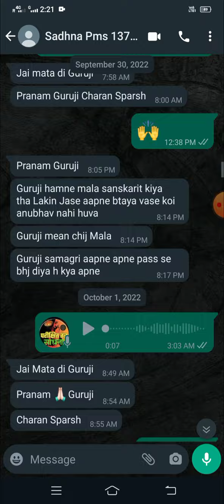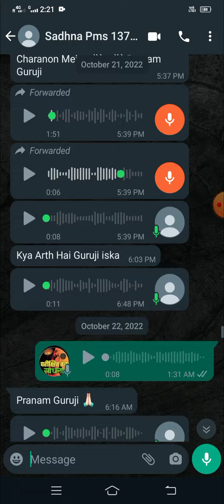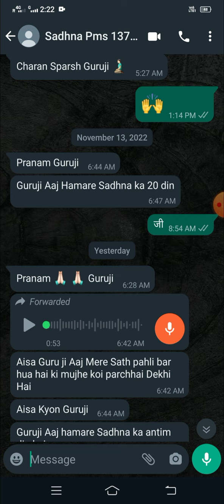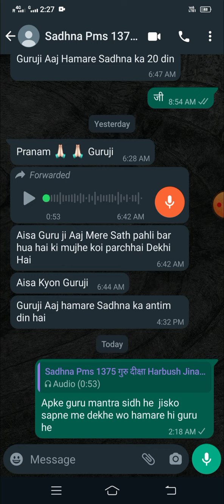मंत्र सिद्धि के बाद क्या होता है आप जानिए whatsAap no-7302002766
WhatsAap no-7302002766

hamare video ko jyada se jyada
✔️COMMENTS